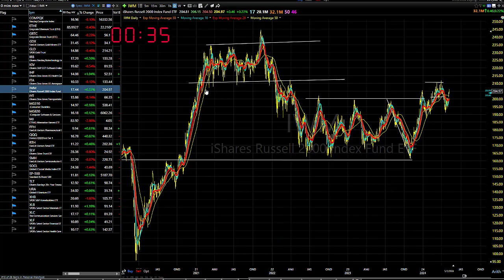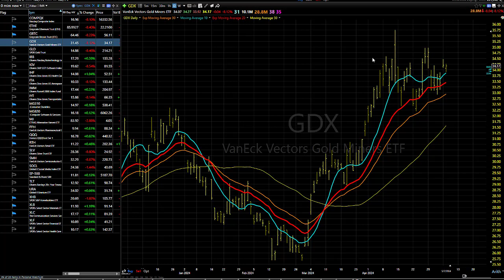05/08/24 Nearing The Great Reset (but you still have to get there): Dave Landry's Market In A Minute